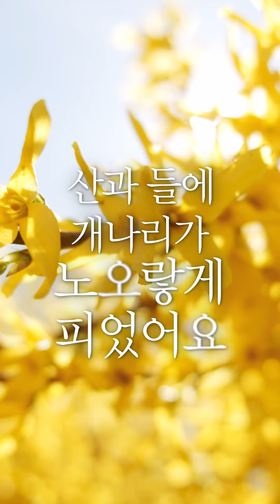ㅣ노란손수건 ㅣ#1일1시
🌼 작시정보

노란 손수건

              신 준 식

창문을 열고
노란 손수건을 걸어 주세요
한눈에 알아볼 수 있도록

험난한 전장터에서
사력을 다해 싸웠습니다
그대를 향한 열망의 혼으로
싸워서 살아 남았습니다

강탈자의 말발굽은 선량한 농토를
무참히 짓밟고 갔습니다
힘을 가진 전사들이
전리품 몇 개에 눈이 어두워
명분 없는 명분을 만들었습니다

죽음을 각오한 전투에서
살아야 한다는 강한 의지는
그대가 곁에 있기 때문입니다

이제 폭풍은 지나가고
잔잔한 봄바람이 불어요
산과 들에 개나리가 노오랗게 피었어요
꽃들의 물로 상처의 피를 닦았습니다

악산을 내려 오며 외칩니다
새로운 세상을 만들겠노라고
그대와 함께 새집을 짓겠노라고
노오란 손수건에 약속 하렵니다